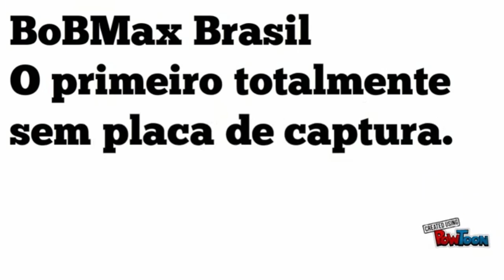FORZA HORIZON 3 #01- MODO COOPERATIVO - APRENDENDO A JOGAR